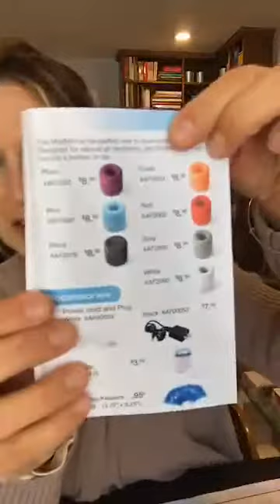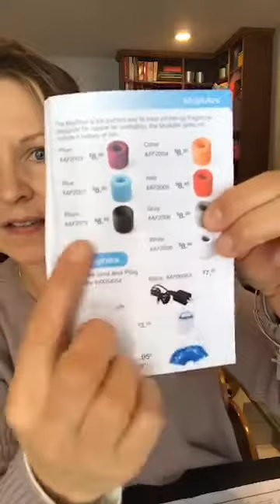Intro to MojiLife and the AirMoji device!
Learn more about what the AirMoji is, what it does and why you should switch over from your current home fragrance system!!

Pet and Kid friendly.  No flame. No wax.  No heat.  No Water.
It's cordless, rechargeable and bluetooth compatible, so you can schedule it to run and program it from your phone or tablet!!